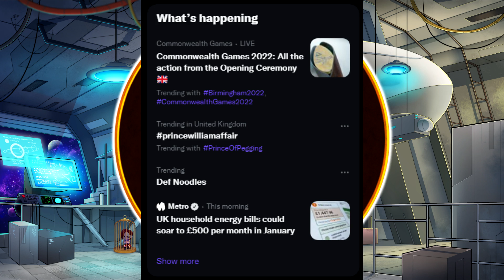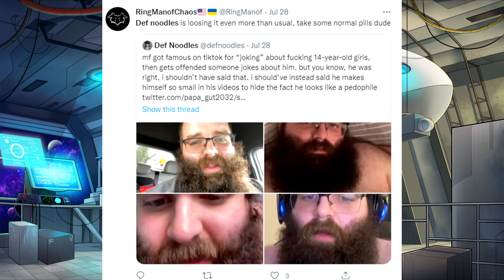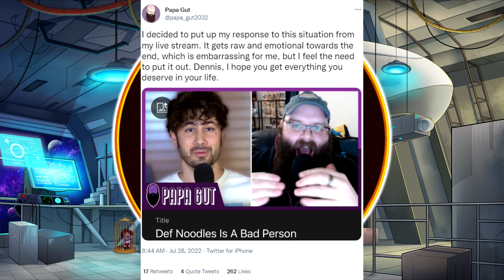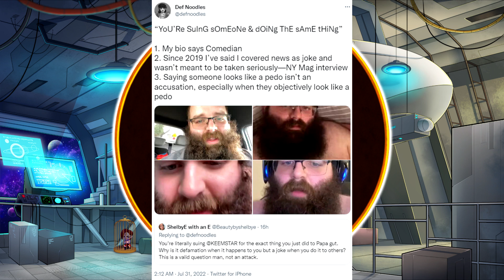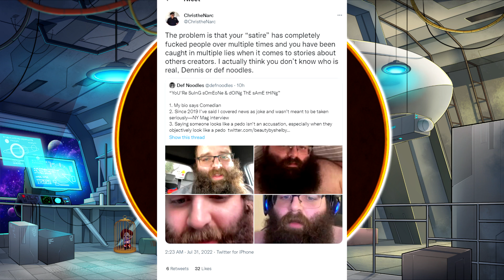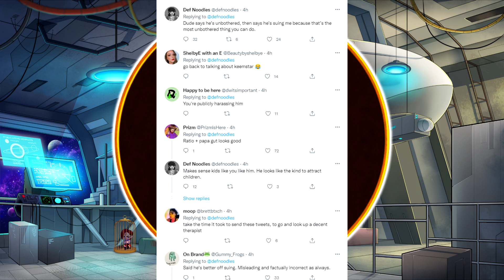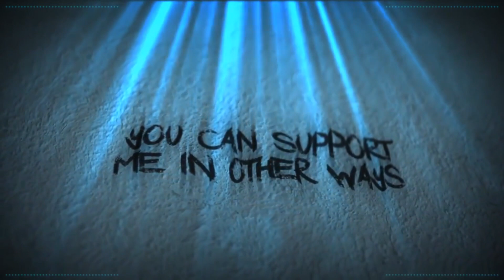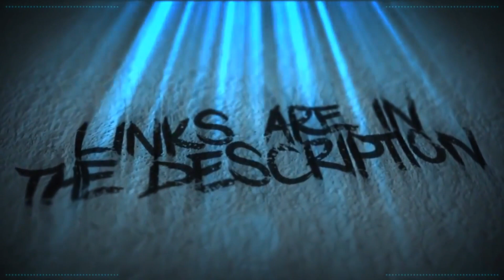This Week At Twitter No:129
Welcome, to This Week At Twitter.

Note: This video is a reupload.